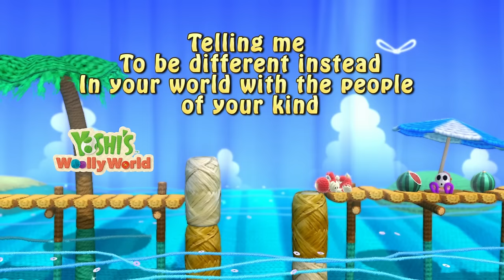Singing Yoshi's Wooly World - Craft Island Cover Vocals "Be Yourself"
Awww this song is pure epicness! I had to cover it! :)
Any wishes for another wooly world song?